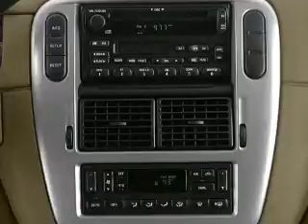2003 Mercury Mountaineer - Rochester NY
Phone:
Year: 2003
Make: Mercury
Model: Mountaineer
Trim:
Engine: 4.6 liter 8 cylinder 16 valve
Transmission: 5-Speed Automatic
Color: Gray
Mileage: 0
Address:
2440 W. Henrietta Rd.